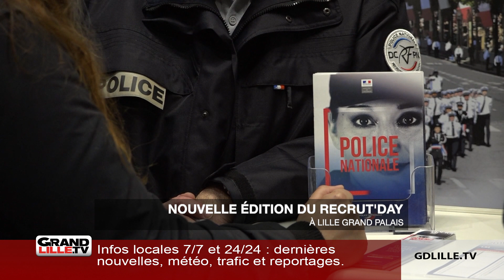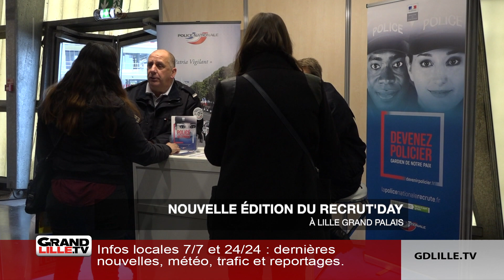Le Recrut'Day c'est aujourd'hui jusque 18h à Lille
Jusqu’à 18h, le Recrut’Day se tient à Lille Grand Palais. Une vingtaine d’entreprises et d’institutions publiques sont présentes pour rencontrer directement de potentiels collaborateurs. L’événement est gratuit. Il s’adresse aux titulaires de CAP au BAC + 5. Il suffit de s’inscrire à l’accueil du salon ou sur le site letudianthdf.fr
Ne pas oublier son CV !